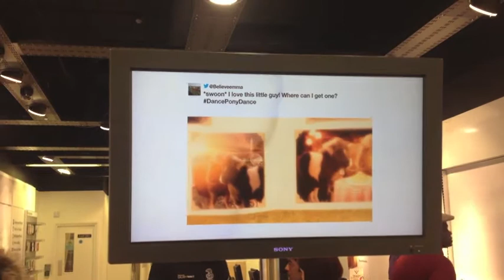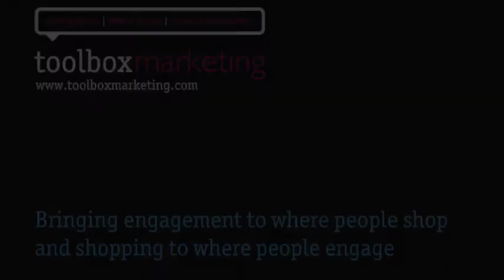Hannah Smith Trend Alert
Hannah Smith, Head of Client Services at Toolbox Marketing is at Grosvenor Shopping centre in Northampton to see how 3 Mobile are bringing their danceponydance viral brand campaign